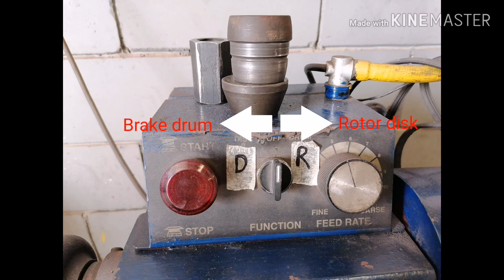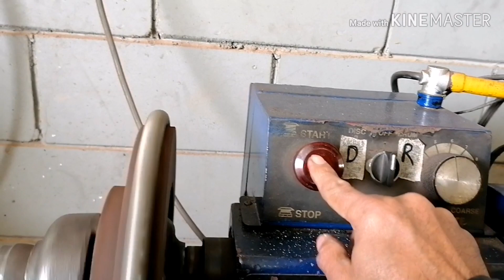Reface Rotor Disk Brake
Reface or resurface rotrdisk brake vibration